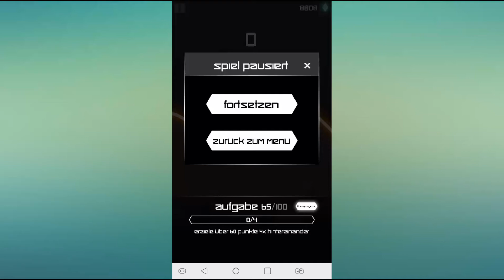Info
Es kommen leider bis ende der Woche keine Videos. Sry und bis bald